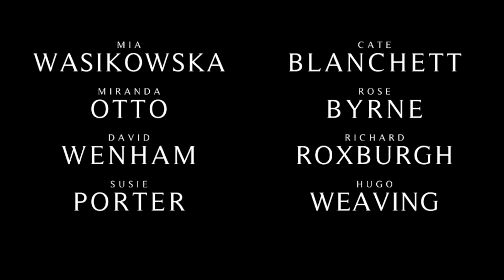10 мгновений судьбы - Русский трейлер (HD)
Фильм представляет собой 10 отдельных короткометражных фильмов, поставленных разными режиссерами. Сюжеты этих историй, на первый взгляд, не связаны между собой, и каждый из эпизодов создан в своем уникальном стиле. Хотя есть многое, что их объединяет...

Страна: Австралия
Жанр: драма
Режиссер: Джонатан Ауф Дер Хайди, Тони Эйрс, Клер
Актеры: Кейт Бланшетт, Роуз Бирн, Миранда Отто, Ричард Роксбург, Хьюго Уивинг, Колин Фрилз, Джеймс Фрайзер, Генри Филлипс, Никита Ровер-Притчард, Тим Уинтон